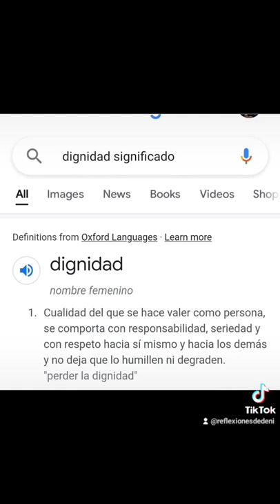SILVERIO VAYA AL CALIXTO GARCIA ,DONE SANGRE A VER SI SE CONTANGIAN DE VALOR VERGÜENZAS Y DIGNIDAD.